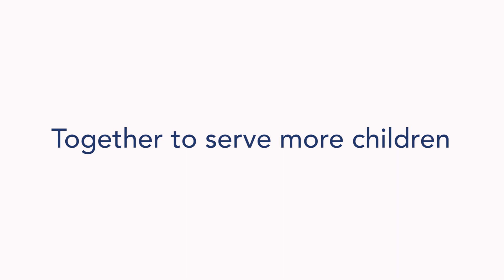Crossnore School and Children's Home March 2017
This was shown during the afternoon session on Saturday, June 24, 2017